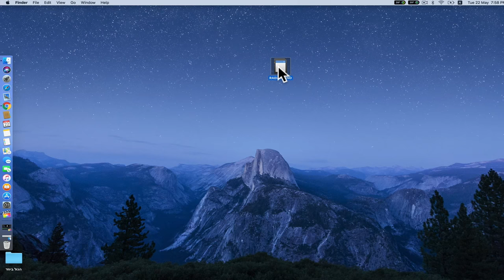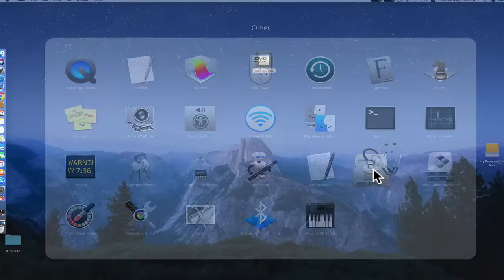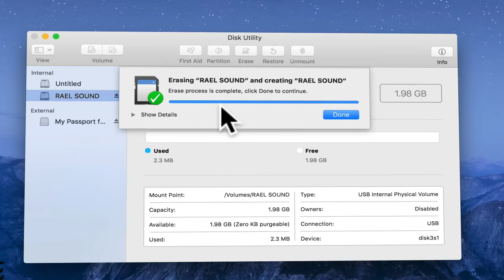How to Format SD Card on Mac | 2022 { Fixing Storage Issue } MacOS